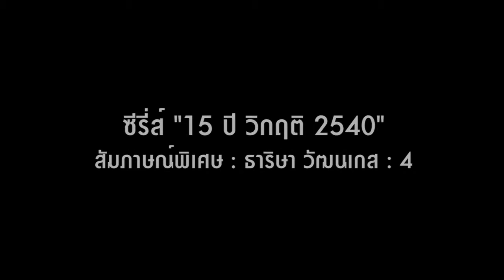ซีรีส์ "15 ปี วิกฤติ 2540" ธาริษา วัฒนเกส 4/11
สาเหตุที่ทำให้เกิดวิกฤติเศรษฐกิจ 2540 หลายคนอาจโยนความผิดทั้งหมดให้ ธปท. และอีกหลายคนก็โทษสถาบันการเงินที่ไม่ระมัดระวังในการปล่อยสินเชื่อ ขณะที่อีกจำนวนไม่น้อยมองว่าบริษัทในตลาดหุ้นคือตัวร้าย แต่ในมุมมองของ ดร.ธาริษา เชื่อว่า วิกฤติที่เกิดขึ้นไม่ใช่ความผิดพลาดของหน่วยงานใดหน่วยงานหนึ่ง หรือบุคคลใดบุคคลหนึ่ง แต่ "ทุกคนมีส่วนทำให้เกิดวิกฤติโดยไม่ได้ตั้งใจ"  ติดตามได้จากบทบาทสัมภาษณ์พิเศษ "ดร.ธาริษา วัฒนเกส" ตอนที่ 4